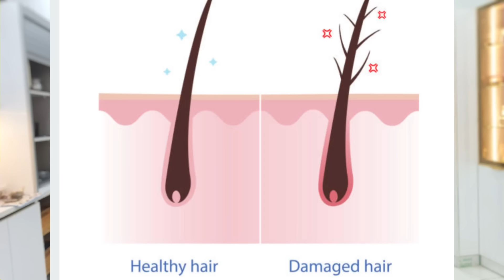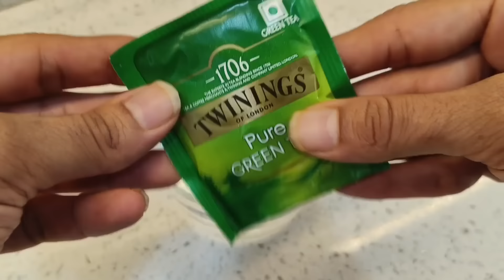Say Goodbye to Baldness| FAST HAIR GROWTH | ಬೋಳು ತಲೆ ಇದ್ದರೂ ಕೂಡ ಕೂದಲು ಬೆಳೆಯುತ್ತದೆ | Alopecia